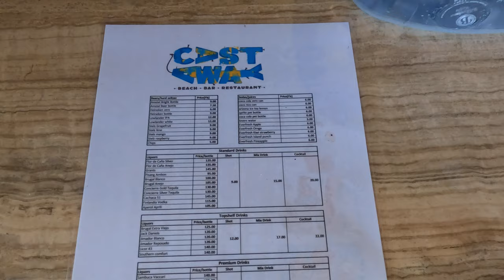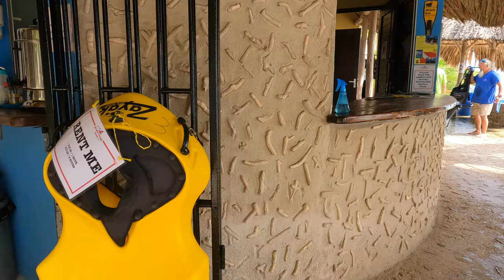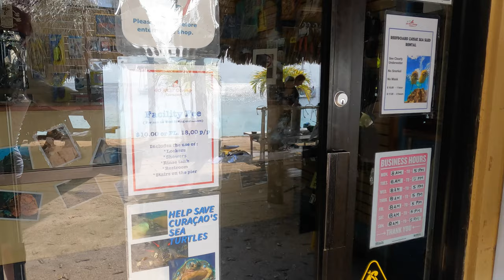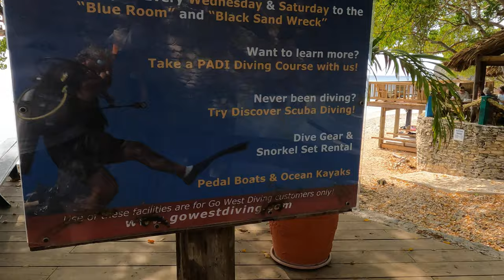Playa Kalki: Musical Trip to One of The Most Secluded Beaches in The Kingdom of the Netherlands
Playa Kalki / Kalki Beach: Musical Trip to One of The Most Secluded Beaches in The Caribbean Part of The Kingdom of The Netherlands - CURACAO (The Dutch Caribbean Island)